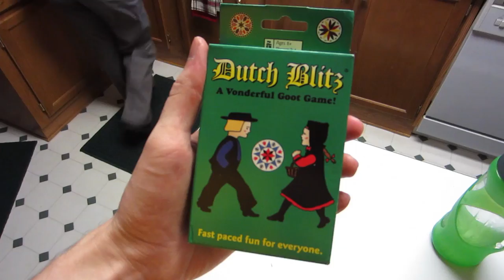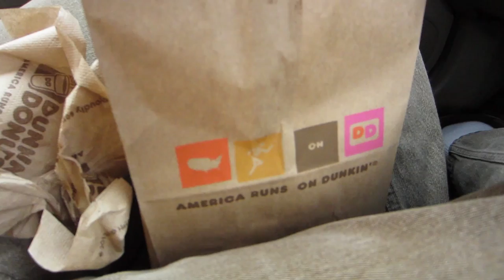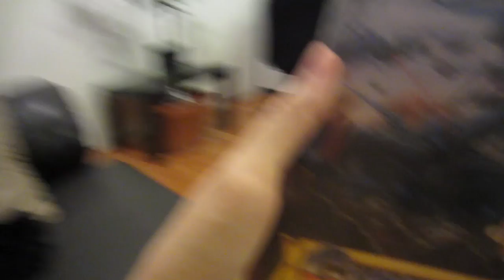XD (Day 1509 - 1/11/14)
We ordered some stuff from Amazon, then we venture a storm to pick up a toilet seat! (And also some games.)